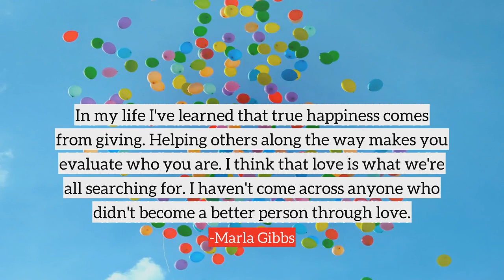Marla Gibbs top Quotes, best quotes from Marla Gibbs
Following are the few quotes from Marla Gibbs, in this video
1) I never thought I was a great mom. I always worked. I fell in love with my children as they got older.
2) I truly believe that everything that we do and everyone that we meet is put in our path for a purpose. There are no accidents we're all teachers - if we're willing to pay attention to the lessons we learn, trust our positive instincts and not be afraid to take risks or wait for some miracle to come knocking at our door.
3) The reason most of the children are having problems in any inner-city neighborhood is because they don't see enough positive role models in their own environment.
4) In my life I've learned that true happiness comes from giving. Helping others along the way makes you evaluate who you are. I think that love is what we're all searching for. I haven't come across anyone who didn't become a better person through love.